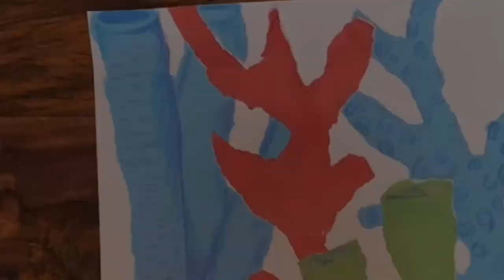Paper collage coral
Create a coral reef using torn paper shapes and mark making for texture